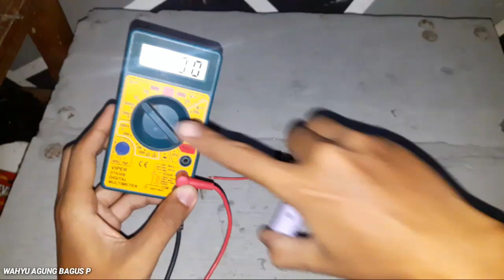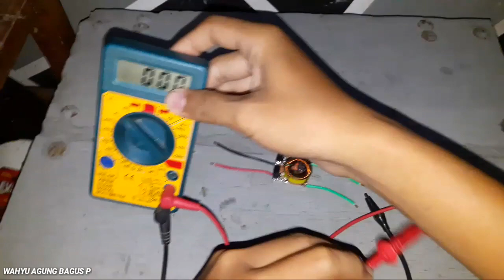Powerfull?? Test Joule Thief Pushpull Double Transistor Nyalakan LHE 23W | JT Pushpull 2 Transistor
Hallo kawan-kawan Youtube, masih dengan Teknisi Amatir. Pada video kali ini kita mau Test Joule Thief Pushpull Double Transistor Nyalakan LHE 23W | JT Pushpull 2 Transistor. Joule Thief Pushpull ini termasuk dari salah satu macam dari berbagai jenis pengembangan JouleThief, berbeda dengan joulethief charger hp yang menggunakan trafo charger hp sebagai kumparannya, JT pushpull ini menggunakan kumparan yang dililit ke Ferrit Toroid dengan jumlah tertentu. Joule thief pushpull double transistor ini menggunakan 2 buah transistor, berbeda dengan sebelumnya yang hanya menggunakan 1 transistor saja. Apakah Joule thief pushpull double transistor ini bisa lebih powerfull dari sebelumnya? Kita cek aja Testing Joule Thief Pushpull Double Transistor Bisa Menyalakan LHE 23W ini.

Kunjungi Instagram saya di : @teknisiamatir

Tengkyuuu 😊